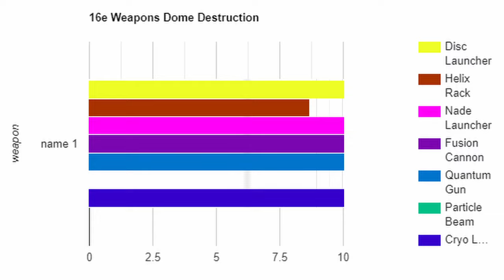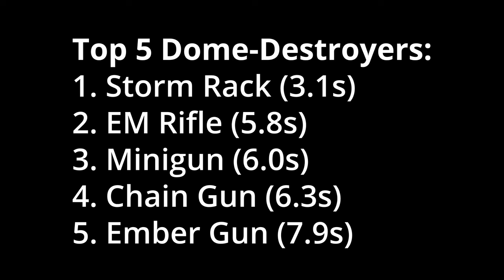Which Weapon DESTROYS Aegis Dome FASTER? - Mech Arena Comparison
All 16 energy weapons vs Max Aegis Dome

== INFO ==
I am a member of Mech Arena's Content Creator (CC) Partner Program.